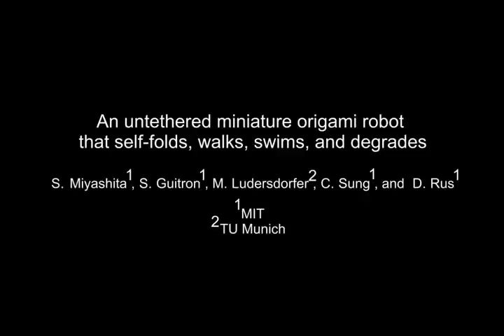Miniature Origami Robot Self-folds, Walks, Swims, and Degrades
"An Untethered Miniature Origami Robot that Self-folds, Walks, Swims, and Degrades," by Shuhei Miyashita, Steven Guitron, Marvin Ludersdorfer, Cynthia R. Sung, and Daniela Rus from MIT and TU Munich, was presented at ICRA 2015 in Seattle.